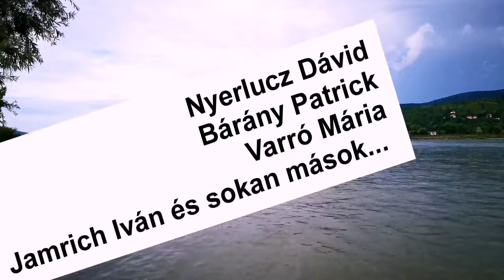Nappalok és éjszakák 135.rész